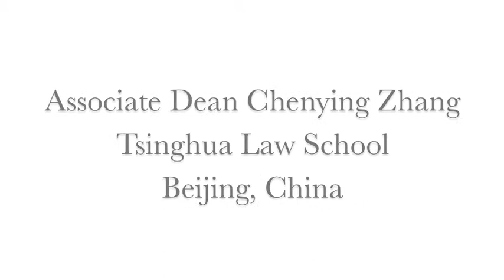Associate Dean Zhang (Tsinghua Law School) - Global Dialogue on the Future of Legal Education